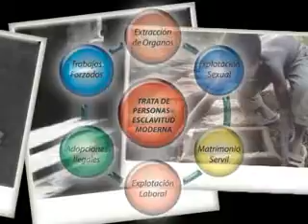Campaña contra la trata de personas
Una campaña impulsada por la Pastoral de Movilidad Humana de la Iglesia Católica sobre la trata de personas. "No se dejen engañar" es el lema con el cual esta campaña pretende llegar ala juventud para prevenir este flagelo en Honduras.